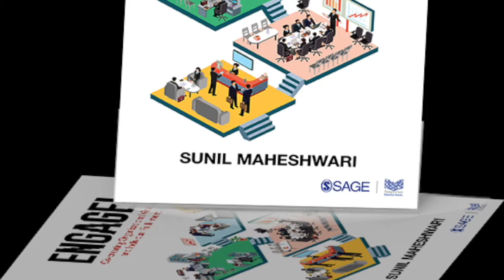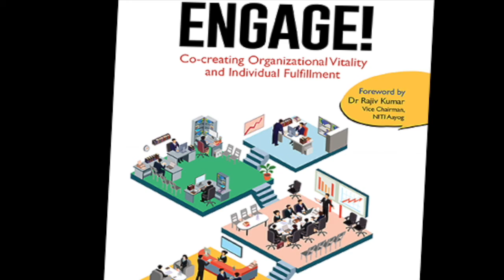~ Innovation: Information,initiative,imagination. The story of Mr. Vineet Nayar & HCL Infosystems ~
Innovation is a simple process of generating and applying creative solutions of quantifiable value in order to solve new or existing needs. Dr. Sunil Maheshwari recounts the introspective management style of Mr. Vineet Nayar - former CEO, President and Vice Chairman of HCL Infosystems in this anecdote It is about the "What is in it for me" question that Mr. Nayar provokes among the employees and prompts their version of vision for the company. This honest approach eventually led to a complete makeover of the company's landscape and consequently, a sharp increase in morale and revenues.